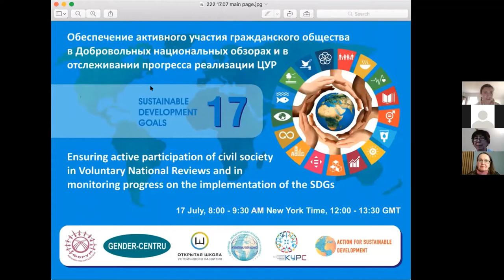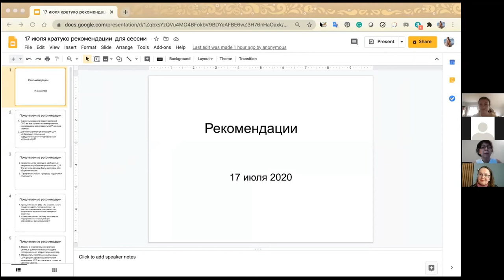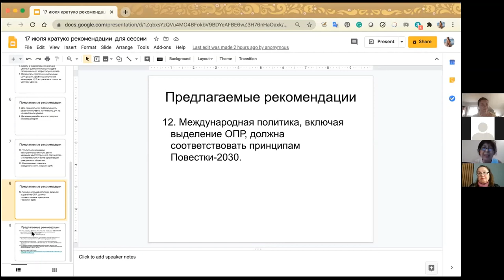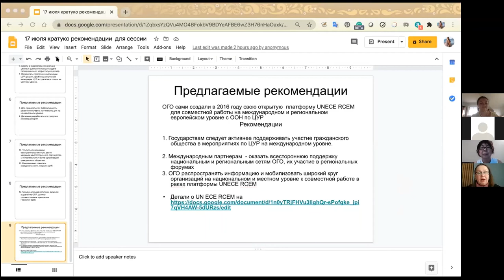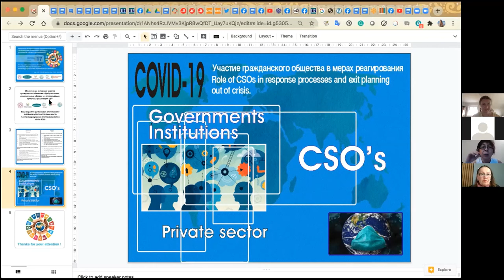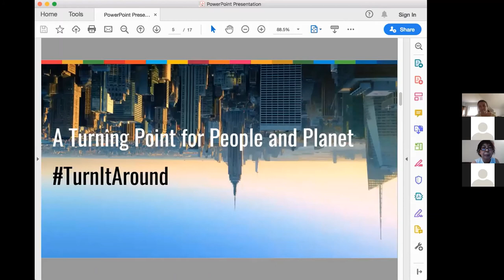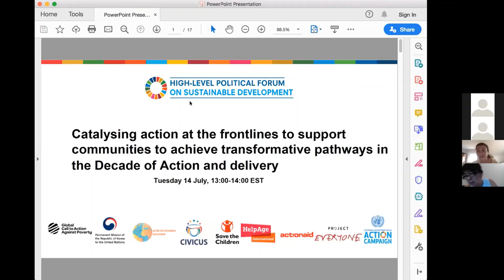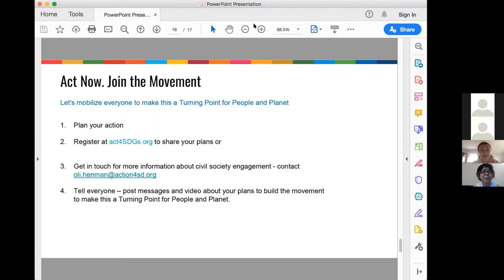Whole of Society for an Accelerated Decade of Action - Russian webinar, HLPF 2020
The fourth in a series of sessions exploring ways to ensure community organisations can engage in the design and review of the Sustainable Development Goals. This was a virtual Side Event in Russian at the UN High Level Political Forum on Sustainable Development on 17 July 2020.

Case studies include national dialogue processes in: Moldova, Kyrgyzstan, Russia, Uzbekistan and Ukraine.

This event is currently only available in RUSSIAN language version, subtitles will be added shortly.